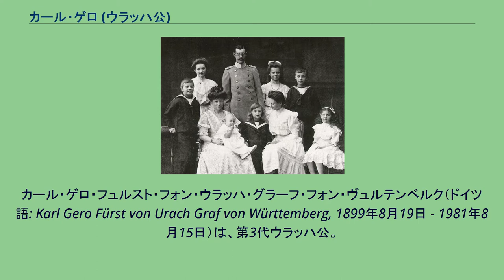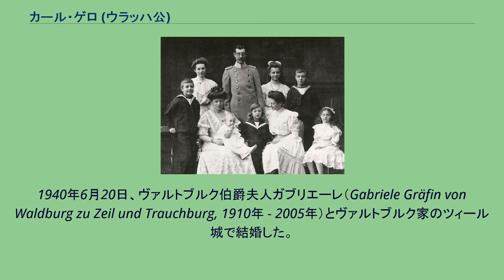カール・ゲロ (ウラッハ公)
カール・ゲロ・フュルスト・フォン・ウラッハ・グラーフ・フォン・ヴュルテンベルク（ドイツ語: Karl Gero Fürst von Urach Graf von Württemberg, 1899年8月19日 - 1981年8月15日）は、第3代ウラッハ公。
ヴュルテンベルク王国の領地の1つリヒテンシュタイン（ロイトリンゲン）にあるリヒテンシュタイン城において、ウラッハ公ヴィルヘルム2世と最初の妃アマーリエの次男に生まれた。
父方の祖母はモナコ公女フロレスティーネであったことから、モナコ公位継承権を持っていた。
1918年6月4日、父ヴィルヘルム2世は、新たに独立したリトアニア王国の王としてリトアニア評議会から招聘を受けた。
同年7月にヴィルヘルム2世はこれを受諾し、ミンダウガス2世の御名を戴いた。
ミンダウガス2世の統治は、第一次世界大戦でのドイツ帝国の敗北の後、終焉を迎えた。
1928年3月24日の父の死去に続き、同年末に兄のヴィルヘルムが貴賤結婚のためにウラッハ公位の継承権を放棄した。
そのためカール・ゲロがウラッハ公位を継承し、併せてリトアニア王位継承権者となった。
1940年6月20日、ヴァルトブルク伯爵夫人ガブリエーレ（Gabriele Gräfin von Waldburg zu Zeil und Trauchburg, 1910年 - 2005年）とヴァルトブルク家のツィール城で結婚した。
子供がいなかったため、死後、ウラッハ公位は甥のカール・アンゼルムが継承した。